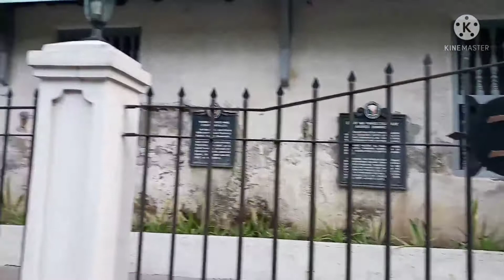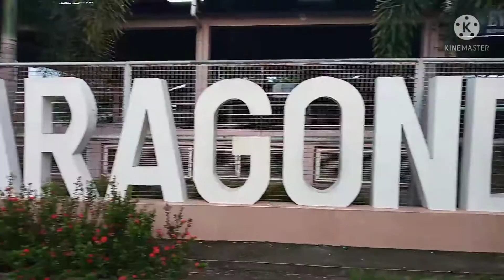MORNING GALA WITH MY ASAWA